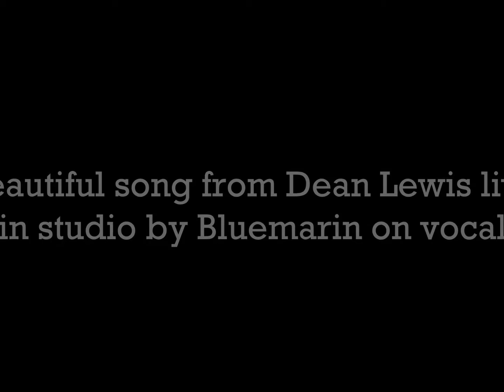Dean Lewis - Be alright (Vocal cover live by Bluemarin)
Beautiful love song from Dean Lewis live in studio by Bluemarin on vocal.
Superbe chanson de Dean Lewis live en studio par Bluemarin à la voix.